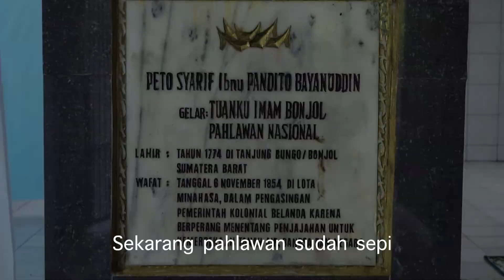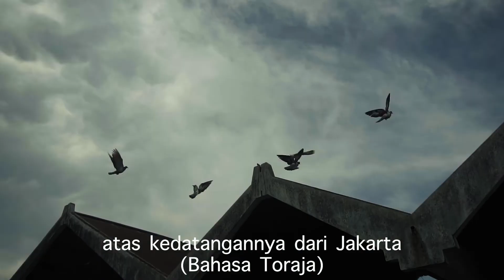Exploring Island of Mystical, Sulawesi, Indonesia (Sneak Peek)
Motovlog kemana saja saya berada.

November 2019 full ride dari Jakarta - Manado. Perjalanan yang sangat jauh dengan total jarak tempuh sampai 4000km merupakan pengalaman riding terpanjang saya dalam kurun waktu dua minggu bersama teman-teman saya. Begitu banyak trouble yang kami alami dan sehingga kami memutuskan untuk tetap melanjutkan perjalanan ini.

Terima kasih banyak untuk semua doa dari teman-teman dan khusus nya untuk warga Sulawesi yang sudah banyak membantu kami selama perjalanan kami di Sulawesi.

KALIAN JUARA !!!

SUPERCELEBES GASPOL !